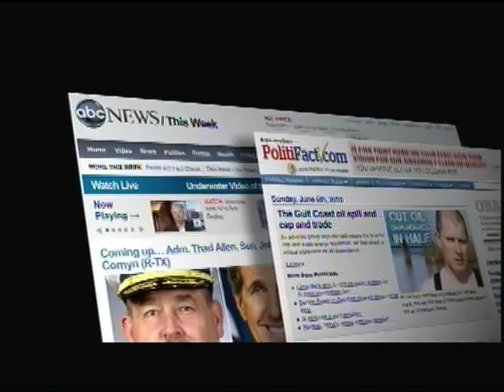George Will on Armando Galarraga and his Perfect-ish Game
Recorded June 6, 2010. Noted baseball fan and writer George Will weighs in on Armando Galarraga's near-perfect game.